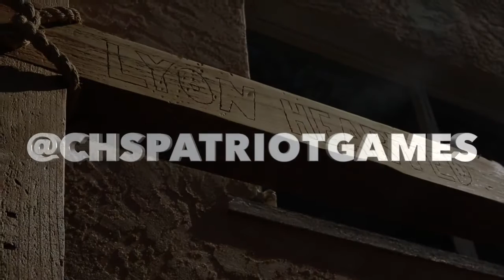Lyonhearted 3-Day: Take Two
Tuesday's wrap up video!